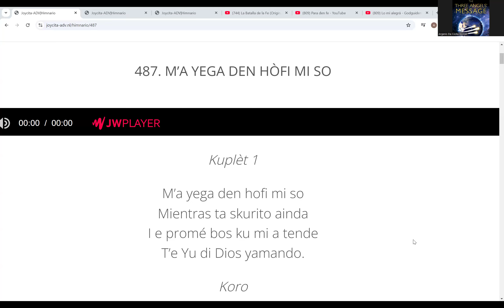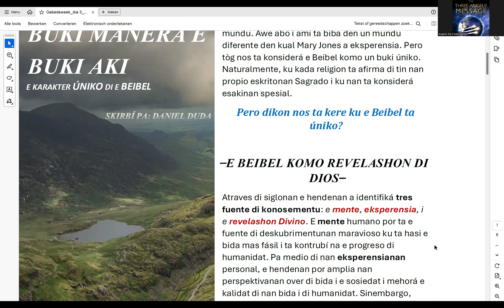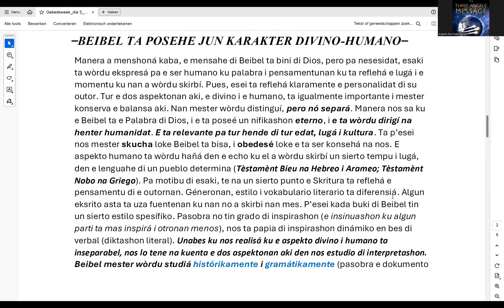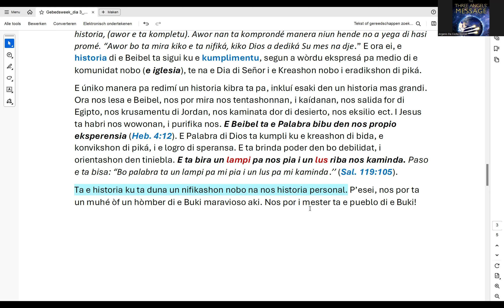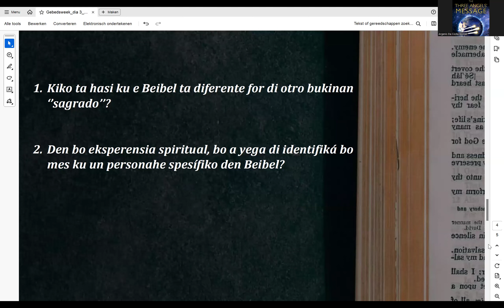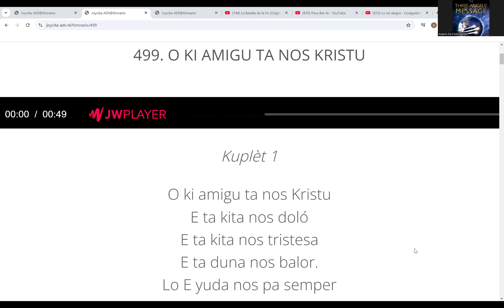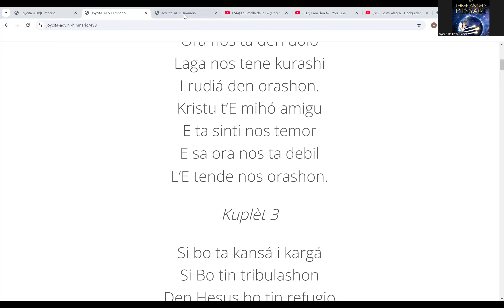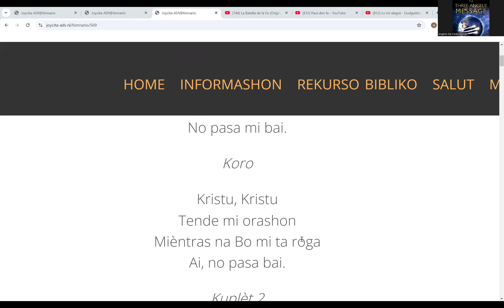Dia 3 | Siman di Orashon 3 Nov 2024 | ''NO TIN OTRO BUKI MANERA E BUKI AKI''